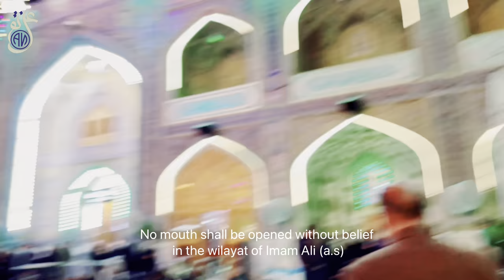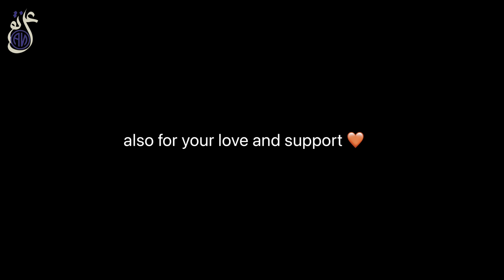13 Rajab Wiladat e Ameer ul Momineen Jashan in Najaf Ashraf | Ali Naqi Vlogs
I’d like to welcome you all to my YouTube Channel.

This was my first every trip to Iraq in month of Rajab. We specifically went to celebrate the Birth anniversary of Imam Ali (a.s) at his Shrine.

This is the first part of my journey and will be followed by other parts. Karbala, Kazmain & Samarra vlogs to come soon .

I hope you guys would enjoy watching the video till then see you in next video !

Video footage 📷: iPhone 12 pro & Sony ZV-1